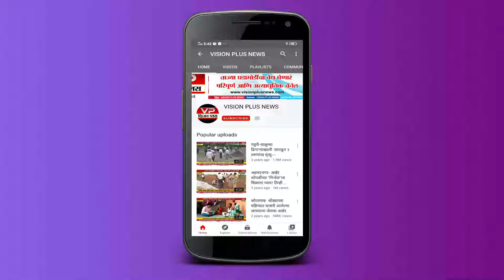ग्रामपंचायत कर्मचारी व ग्रामसेवक यांना लाचलुचपत विभागाने केले गजाआड ,प्रशासकीय वर्तुळात खळबळ ....